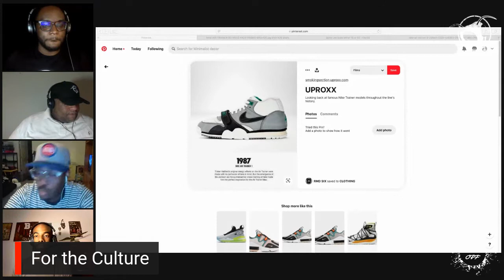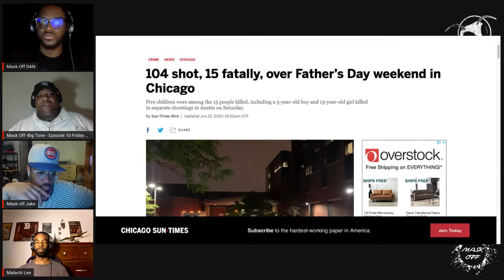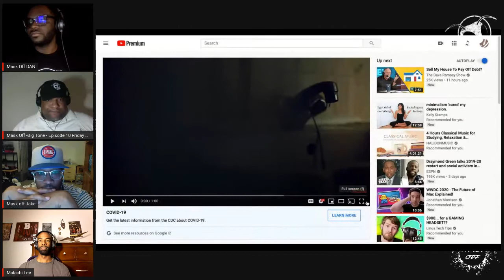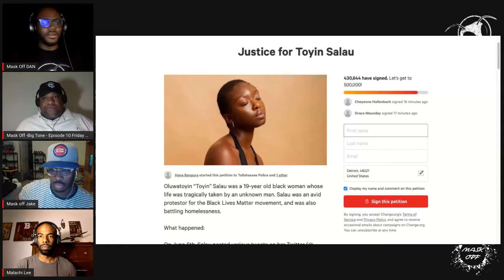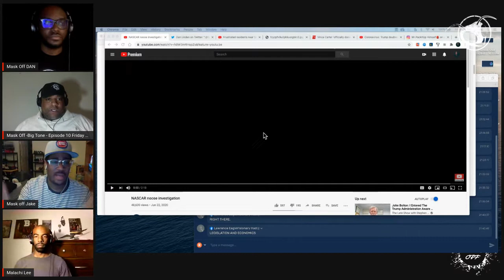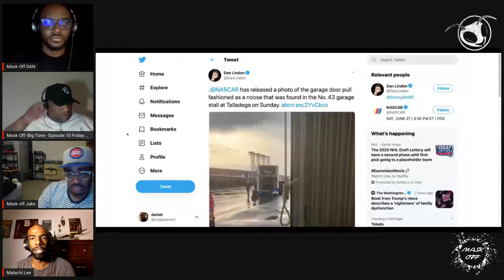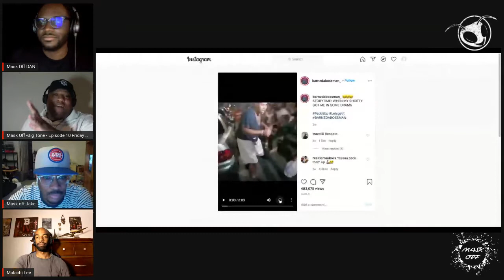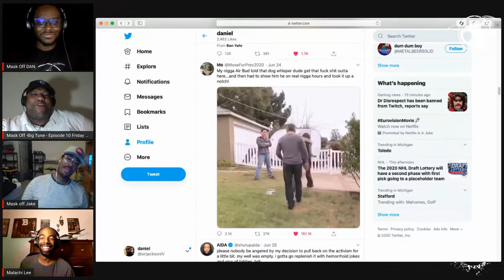10 MASK OFF Episode 10 This MoFo Said Kung Flu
We tackle Politics and How 45 stated the Covid-19 crisis was called "Kung FLu" and other subjects.